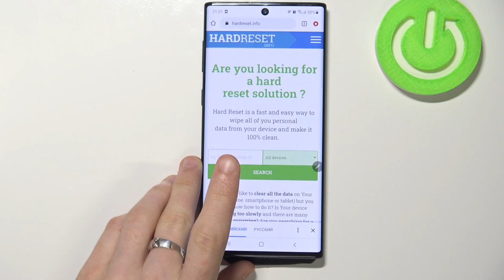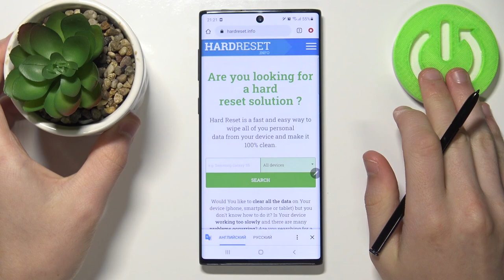Как отсканировать код QR на Samsung Galaxy Note 10/ Как сканировать QR камерой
Вы наверняка знаете коды QR, поэтому мы спешим научить вас ими пользоваться. Вы можете сканировать их камерой телефона Samsung Galaxy Note 10, посмотрите в видео. Каждый шаг будет детально показан и продемонстрирован, не волнуйтесь. Удачи!

Как сканировать QR код на Samsung Galaxy Note 10? Как сделать скан QR кода на Samsung Galaxy Note 10? Как сканировать QR код камерой на Samsung Galaxy Note 10? Как просканировать QR код на телефоне Samsung Galaxy Note 10? Какие полезные функции есть у камеры на Samsung Galaxy Note 10? Как использовать скрытые функции камеры на Samsung Galaxy Note 10?